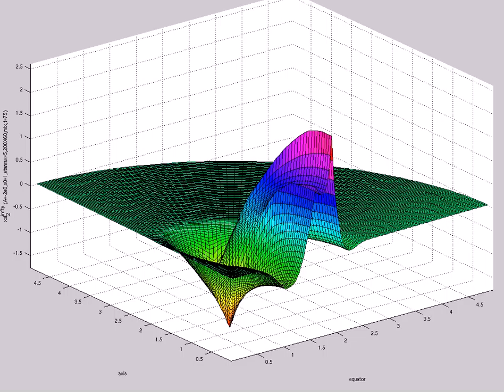xsi^{infty}_{2} A=(-2e0,s0=1,etamax=5,200X60,mix,t=75)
(max relative error in momcon2)